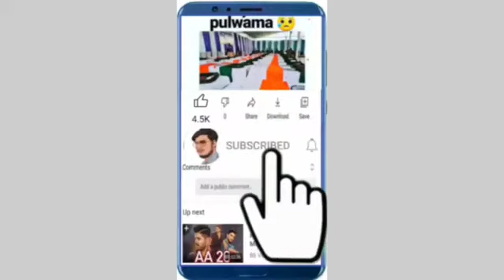Shahid Diwas ke uplaksh mei#youtubeshorts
Shahid Bhagat Singh ke bare mein Ham is video ke sath dikhana chah rahe hain aur ham Sahi Divas banaa rahe hain
Ham aapko bas Manoranjan karne ki koshish karta hai like kare subscribe kare aur comment kare aapko video Achcha Laga ya nahin Laga aap please Hamen bataen aur ham aur accha banane ki koshish Karte Honge aur aapko aur manjan karne ki koshish karte rahenge